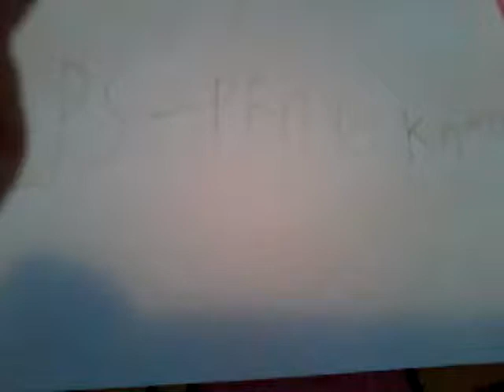LPS PRAVÉ KÁMOŠKY 2